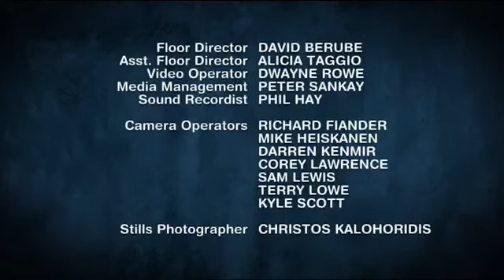Splatalot: Series 1: Episode 7 (Episodious Splaticus)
Attackers: Adriana, Nicholas, Mouzhan, Trevon, Shae, Alexander, Anneke, Ajay, Asha, Graham, Hannah & Bradley. The ruler is King Trevon!